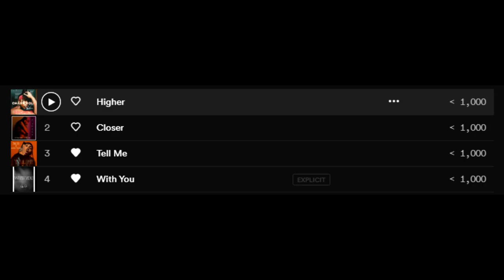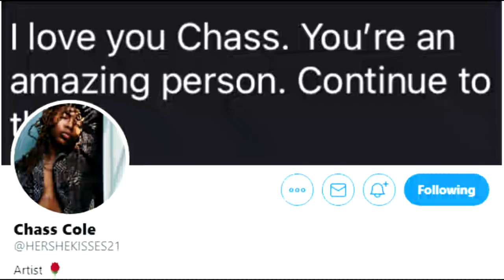[Artist Profile] Chass Cole